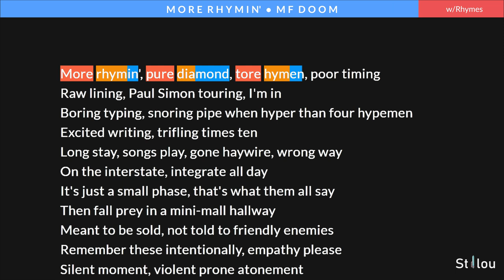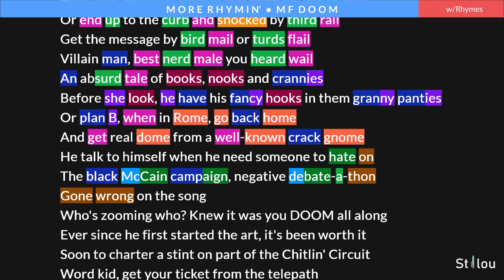MF DOOM - More Rhymin' | Lyrics, Rhymes Highlighted